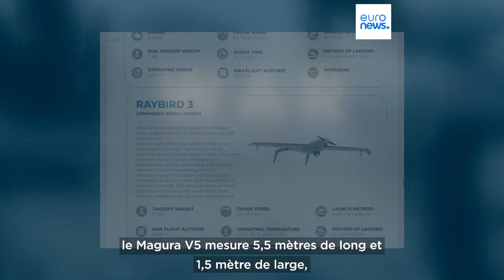La guerre en Ukraine, carte à l'appui, le 14 février 2024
Le navire de débarquement russe Caesar Kounikov coulé par un drone ukrainien